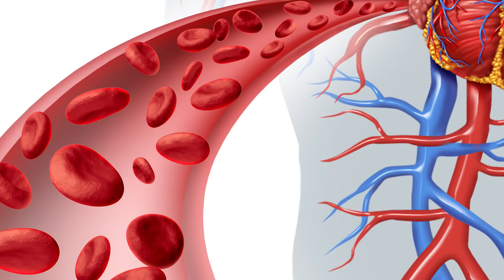What Happens If ONE MILLION Mosquitos Bite You?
I absolutely despise mosquitos, and so should you. In fact, they're pretty much completely useless. Guess how many mosquitos it would take to suck out ALL your blood?➨Get tickets to the best show on earth!!!

Periscope: Mikexingchen